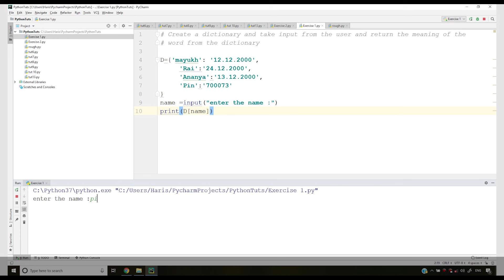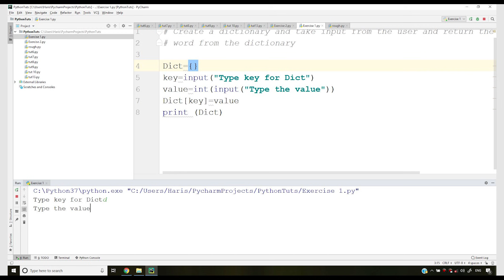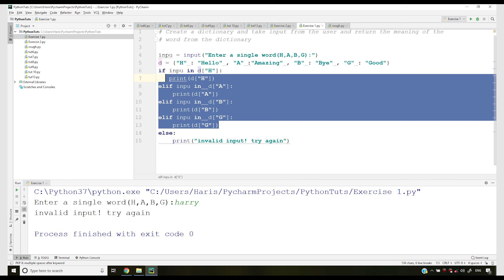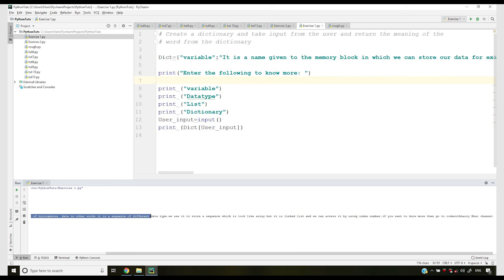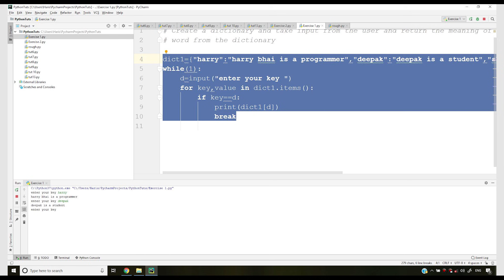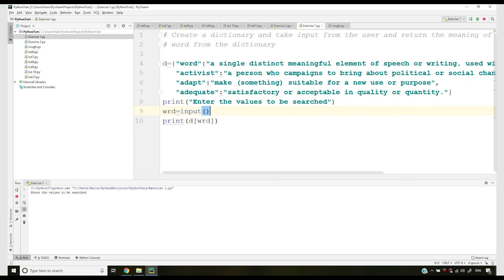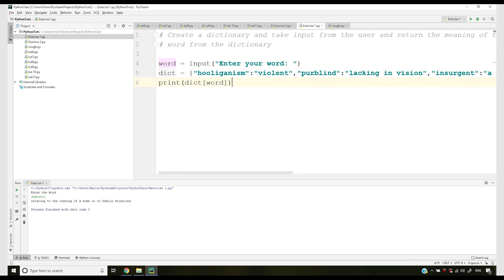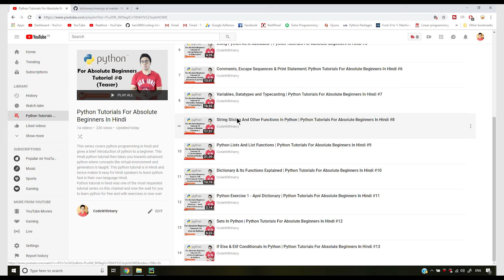Exercise 1 - Solution And Your Answers | Python Tutorials For Absolute Beginners In Hindi #14